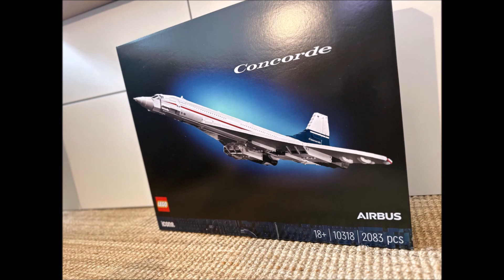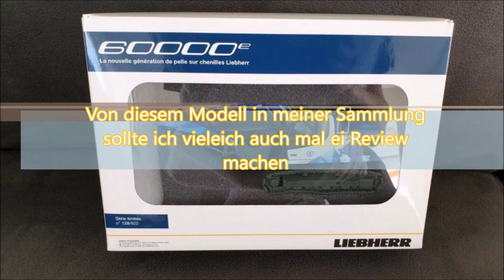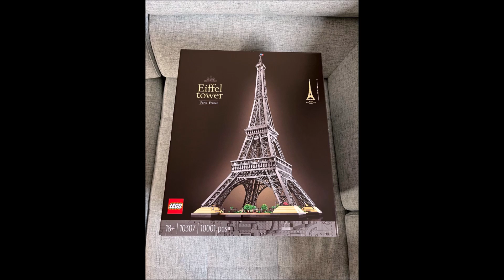Kleines Nach Weihnachtsvideo